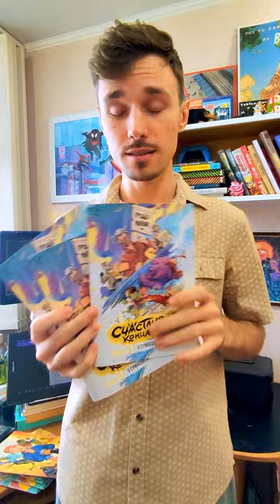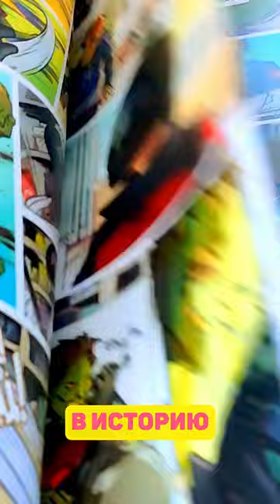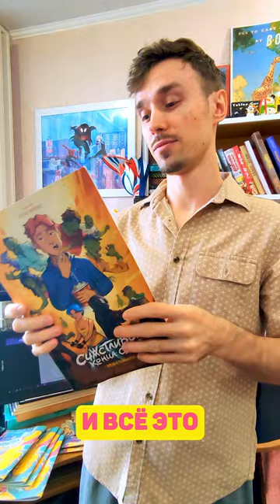Счастливого Конца Света - Артбуки, КНИКСы и Комиксы ждут вас!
У нас осталась парочка комиксов, книксов и артбуков, которые сказали нам по секрету, что ждут именно вас! 😊

Пишите, заказывайте, чтобы успеть заполучить себе кусочек мира "Счастливых Концов Света" и внести вклад в создание новых историй 🤗

Но если вам больше по душе электронные версии (потому что, скажем, вы за то, чтобы снизить вырубку деревьев), то у нас они есть, как раз на этот случай. Всё, что вам нужно оставить нам комментарий или написать сообщение! 🥰

💝Для тех, кто знает толк в поддержке независимых проектов 😉
👏 Не пропусти следующий Конец Света - свежие обновления, пальчики оближешь!